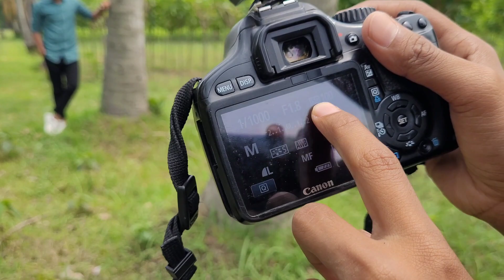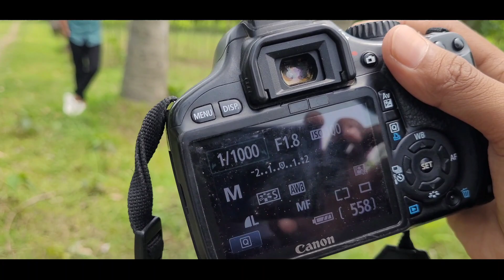Gorib'S Photoshoot with Canon 550d